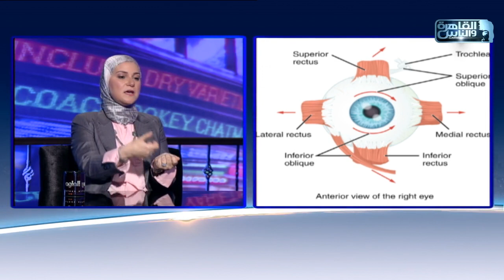الناس الحلوة | الاساليب العلاجية للحول مع دكتور نرمين بدوي